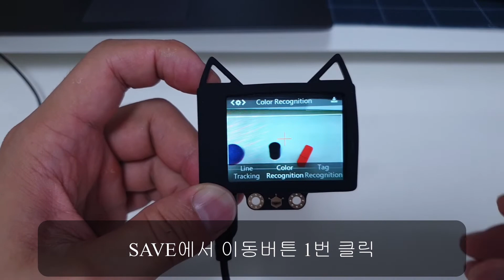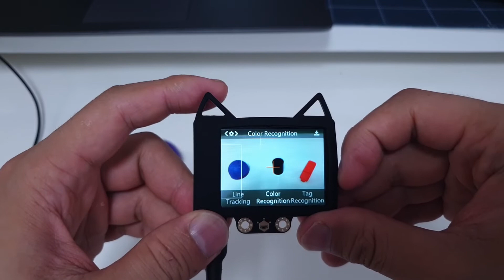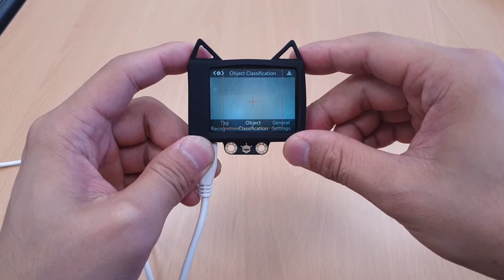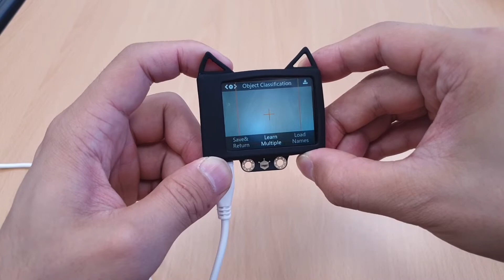아두이노코딩+AI 비전 카메라)2강_AI VISION CAMERA(허스키렌즈) 컬러 인식 + 사물 분류 실습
-허스키렌즈(HUSKYLENS) 모듈을 사용해서 다양한 컬러 및 사물 분류를 실습해보는 영상입니다.